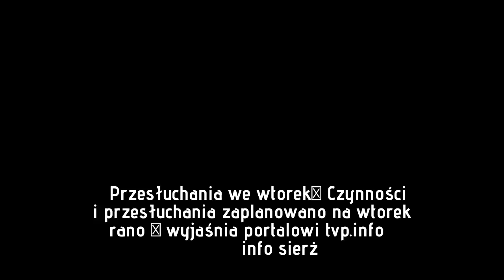Pobiły nastolatkę, bo... „weszła na ich terytorium”. Wszystkie zgłosiły się na policję